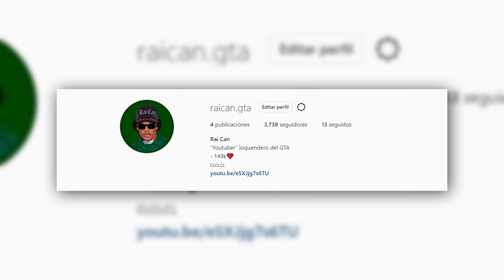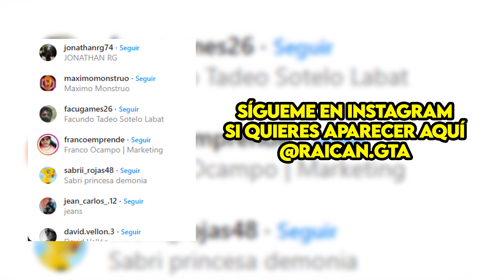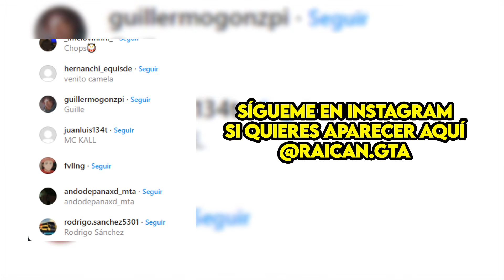7 Personajes Secretos del GTA 5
Hoy veremos aquellos personajes ocultos que hacen aparición en las calles de GTA 5